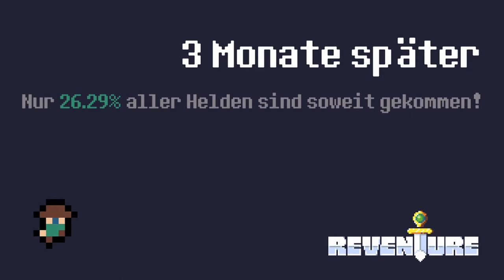REVENTURE #12 * Absolute Erbmonarchie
Reventure Part 12 Absolute Erbmonarchie